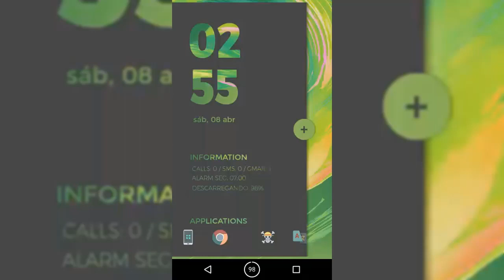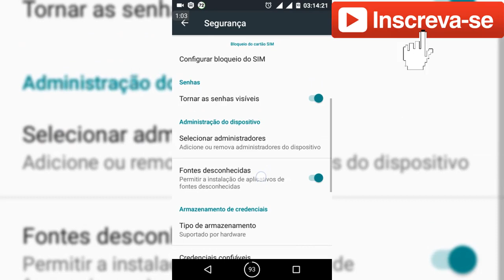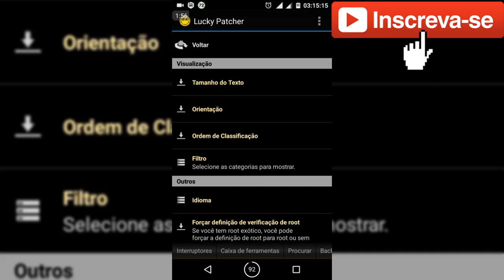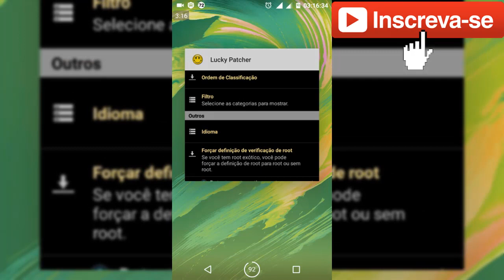Lucky Patcher sem Root Gostou Dessa!!!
Agora quem não tem ROOT pode usar essa belezinha para patchear jogos e apps desde que os mesmos sejam compatíveis, podem mover apps para o micro sd (menos apps de sistema) se o seu pareio não exige uma segunda partição.